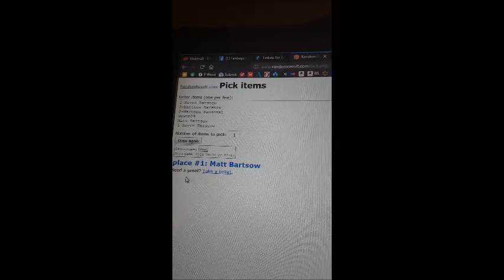Fanboys Comic Con presents funko pop fanboys comic con giveaway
Winner selection for first winner for funko pop fanboys comic con giveaway

or on social media @fanboyscomiccon